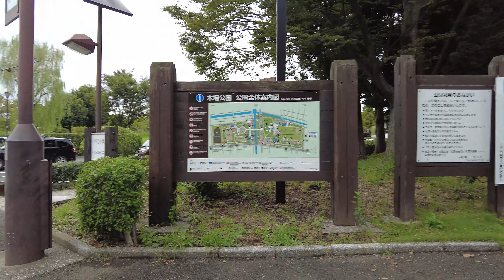【4K】【街歩き】東陽町駅〜清澄白河駅を歩く ウォーキング ダイエット | Walk from Toyocho Station to Kiyosumi Shirakawa Station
東陽町駅周辺から清澄白河駅の道中をウォーキングダイエットのついでに撮影してみました。

Walk from Toyocho Station to Kiyosumi Shirakawa Station

0:00 東陽町駅
6:41 モンシェール
16:01 ブルーボトルコーヒー
34:33 清澄白河周辺
38:21 清澄公園

撮影機材
小型のカメラとカメラ部分のジンバルが傾き補正をしてくれるのですごく綺麗にとれます。
リュックに固定しているので、両手が空いていて安心感があります。